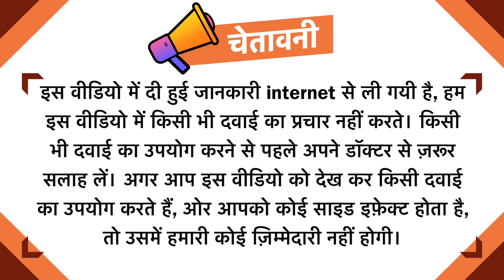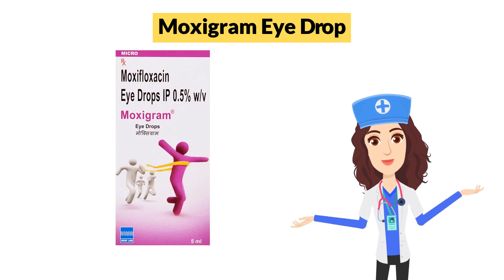Moxigram Eye Drop Uses in Hindi | Side Effects | Dose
Moxigram Eye Drop Uses in Hindi | Side Effects | Dosage